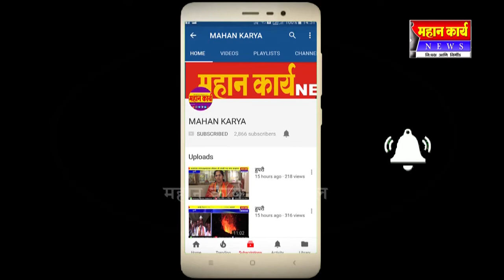❏कनवाड येथे घर कोसळले ; सुदैवाने जीवितहाणी टळली